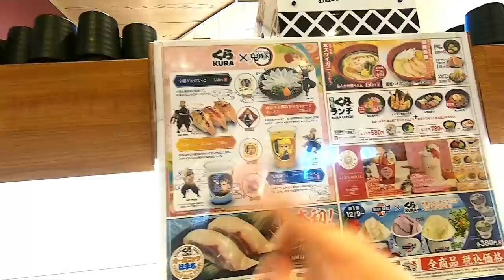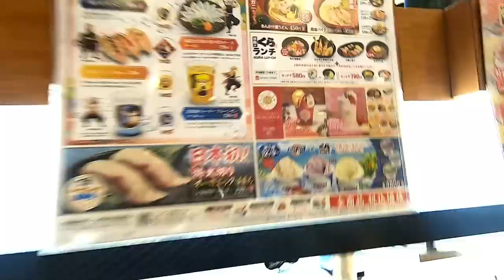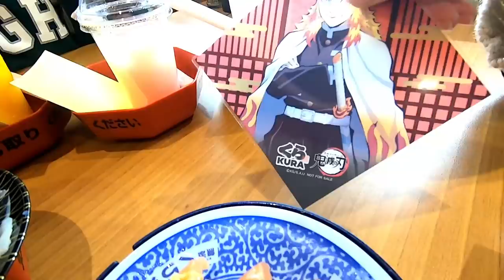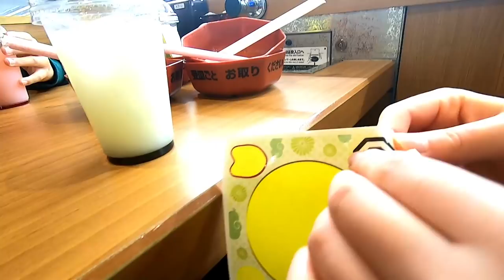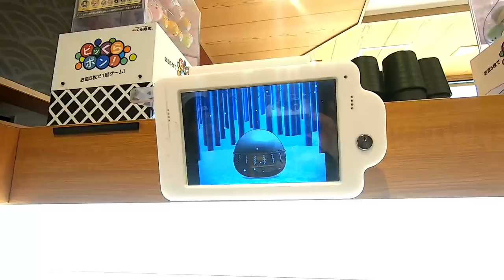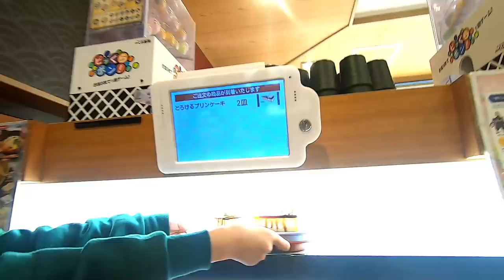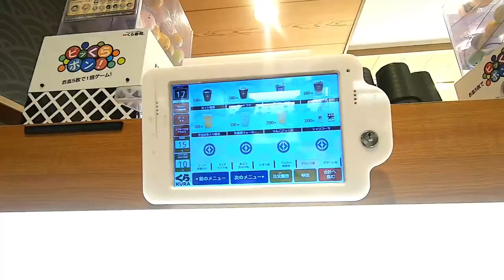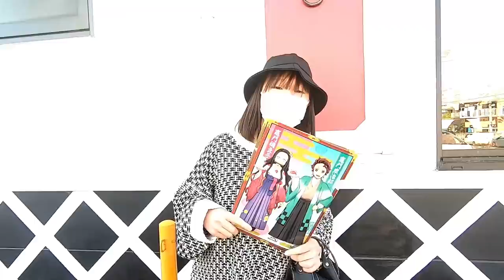【くら寿司】鬼滅の刃コラボメニューにビッくらポン！クリアファイルGET！休日ランチに堪能してきました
ルームツアー 新築 リフォーム 輸入住宅 インテリア ※我が家が今回くら寿司に行ったのは12月5日です！

またみてね♪